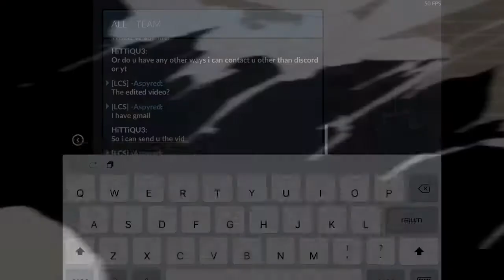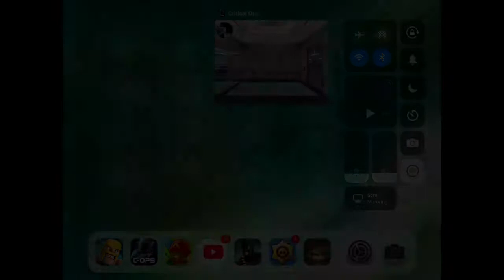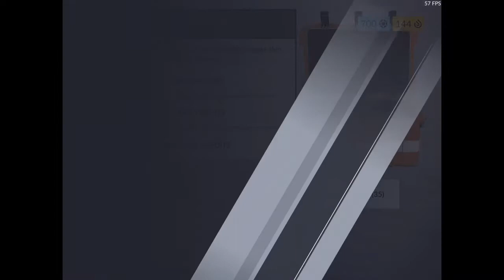Critical Ops Sniper Montage+Case Opening!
Sorry I haven’t been uploading, WiFi is very slow right now but they will be working on it soon! Enjoy